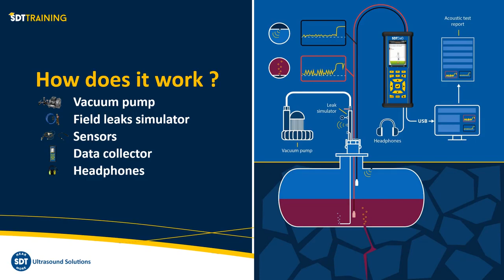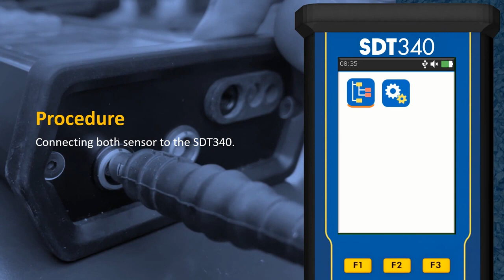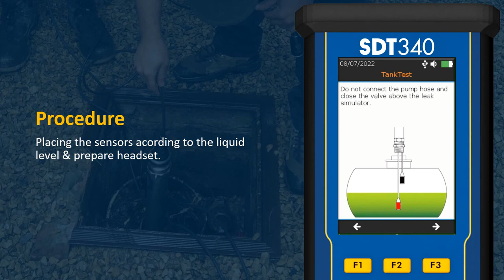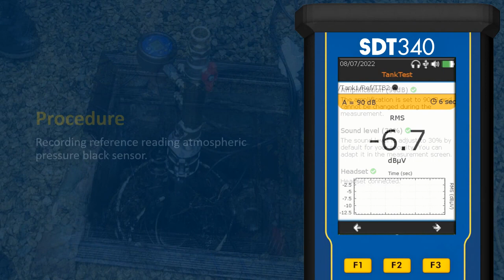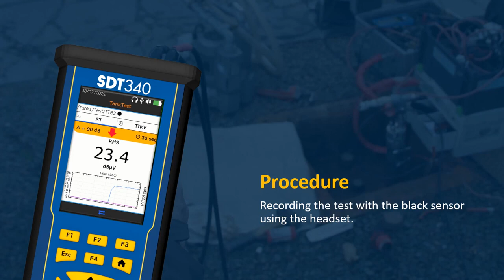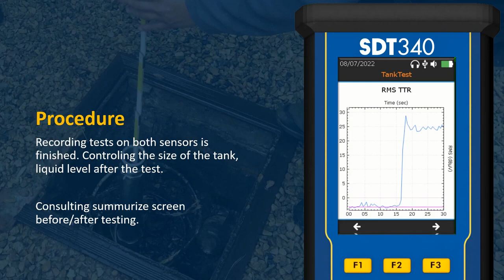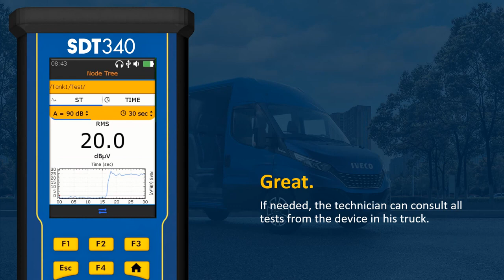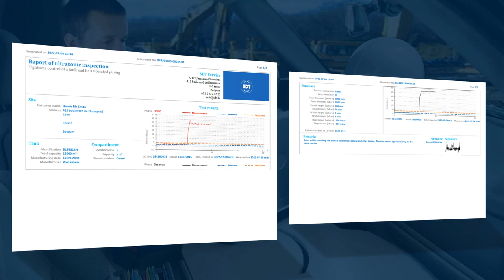SDT presents the SDT340 TankTest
Domestic Tanks Tightness Testing
Empowering Operators, Preserving Resources and the Environment

The method that valorizes the operator in the field.

- The SDT340 and its associated sensors offer this measuring
instrument unequaled sensitivity. The unit detects even the
smallest perforations or “mini defects” not yet generating a
significant degree of pollution.

- Testing of domestic tank and associated piping in a single
operation.

- Rugged equipment protected by the holster provided in the kit.

- You can keep track of all events during the test thanks to a
histogram that works for both sensors. Check each sensor’s
measurement data directly on the SDT340 TankTest.

- With the Leak Simulator, you can prove that the test was well
done, with the right vacuum applied, preventing any allegation
of poorly carried out check. The embedded firmware integrates
the use of this Leak Simulator to make your life easier.

- The included flexible sensor is essential to detect and locate
leaks on fittings, joints and plugs. An installation cannot be
downrated for a loose fitting